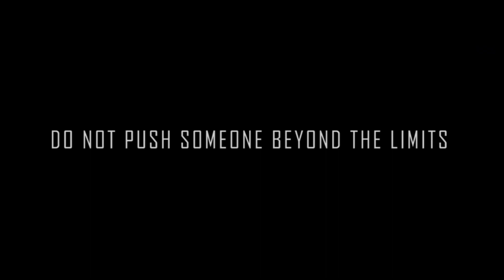PACHTAOGE MUSICAL STORY | 3ViNERS GOA | T-SERIES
WATCH YOUR LIMITS!

3ViNERS PRESENTS: PACHTAOGE | MUSICAL STORY

Starring:
Swapnaja Kamble,
Suraj Naik
Bhupendra Raj
Meezan Sayed

Concept & Written by:
Kunal Raj

Editors:
Kunal & Anurag Raj

Directors:
Meezan Sayed
Kunal Raj

iNSPIRED FROM - Arijit Singh: Pachtaoge | Vicky Kaushal, Nora Fatehi |Jaani, B Praak, Arvindr Khaira | Bhushan Kumar | T-SERIES

Show some love! ❤
Considering spreading the message 😇
Team 3ViNERS Goa (2019) 💕

 3viners pachtaoge 3viners tseries 3viners musical story 3viners latest